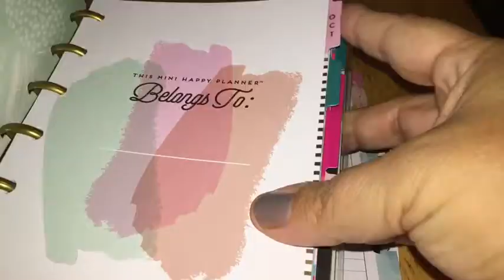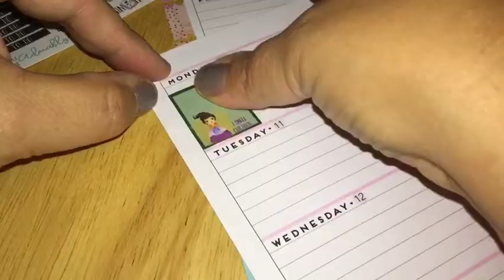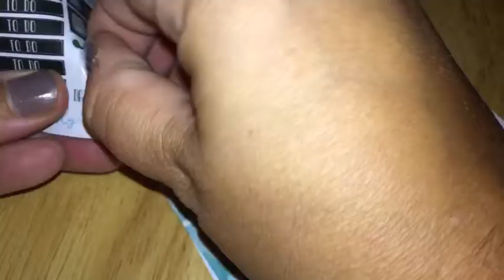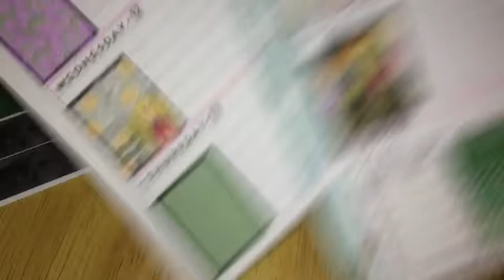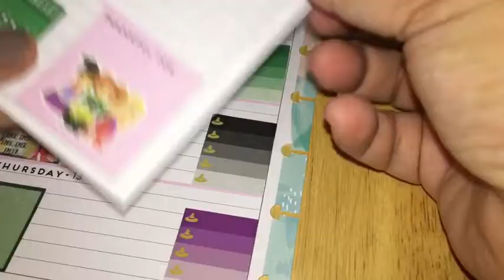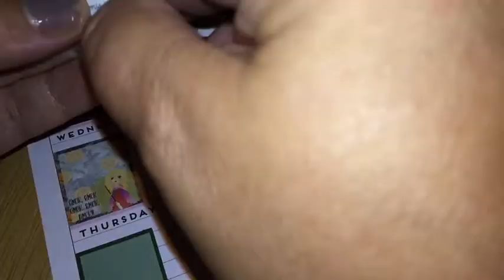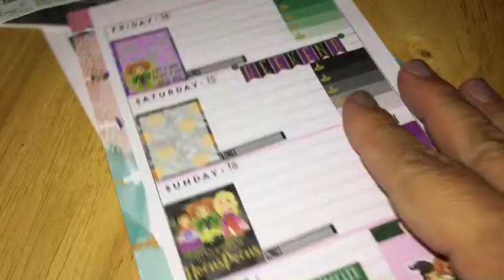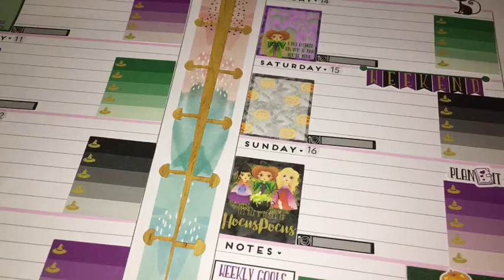FIRST Plan With Me in new MINI Happy Planner Oct 10-16 PWM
Hello! Still trying my best! Hope this one is much better! FINALLY got my hands on a mini Happy Planner!!
AND YES, THE CAMERA FELL AND I HAVE NO EDITING SKILLS!